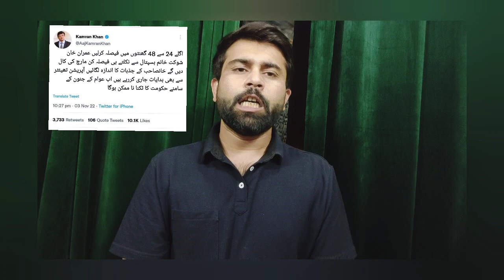وہی ہوا جس کا ڈر تھا ۔۔۔۔ پنجاب اور KPK میں ایمرجنسی ؟عمران خان کا بڑا اعلان متوقع